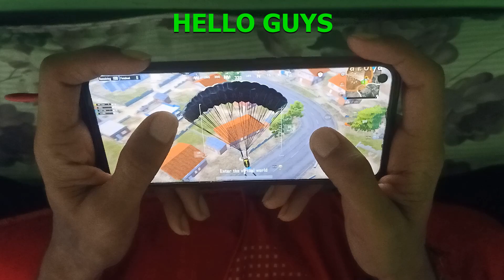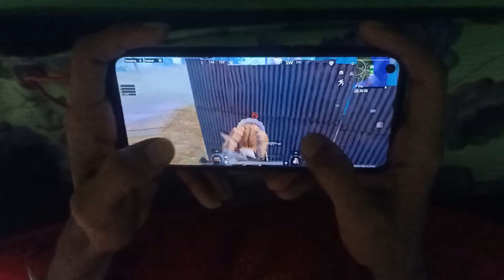Smooth + 60 FPS | Realme 6 handcam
realme 6 gameplay with randoms